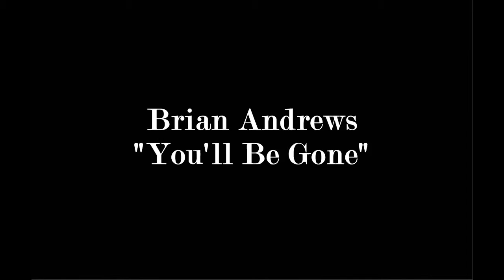Brian Andrews Sings 028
Performing You'll Be Gone